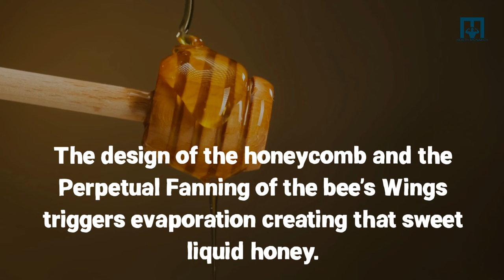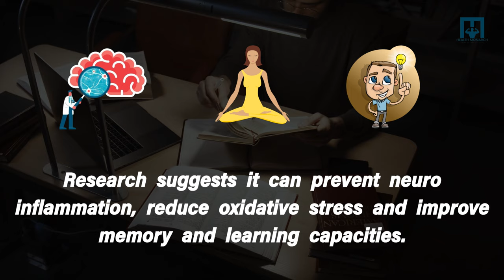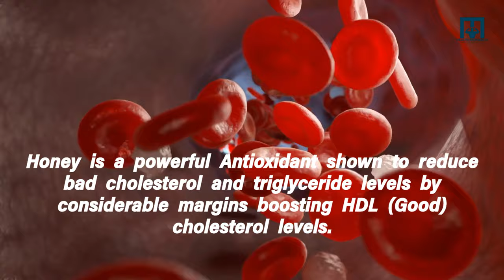Effects of Honey on Your Body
Honey Benefits
Honey Health Benefits
Health Nutrition